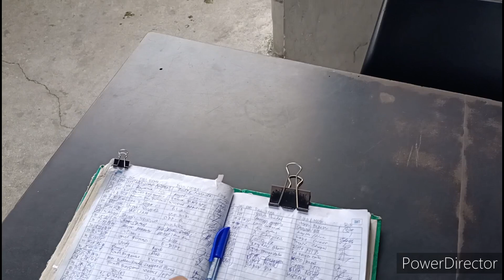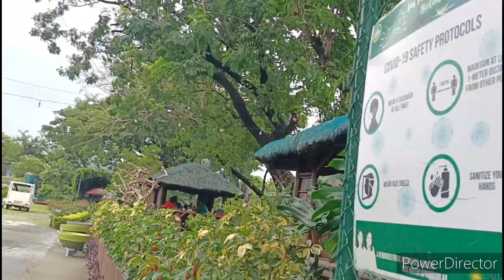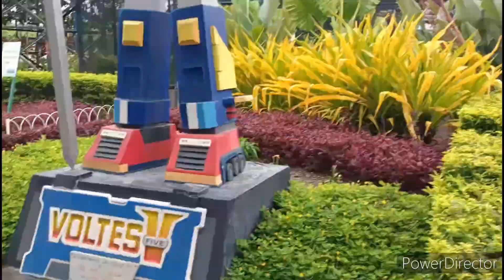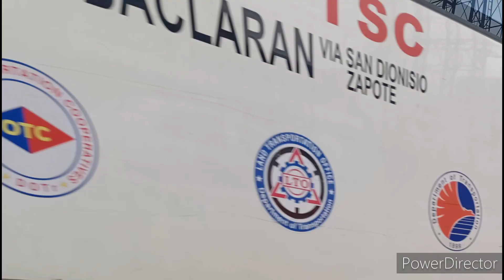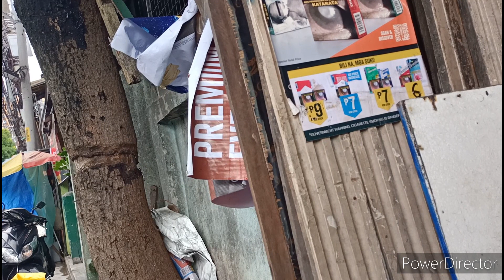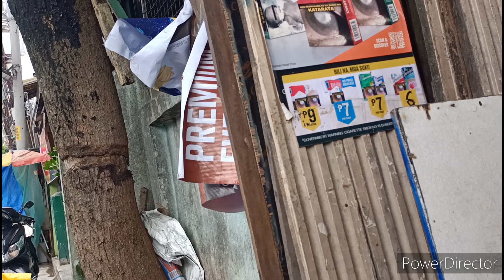TARA SAMAHAN U AKO PANOORIN NATIN ITO LAS PINAS TO PARANAQUE BACLARAN PASAY MAKATI CITY PHILIPPINES